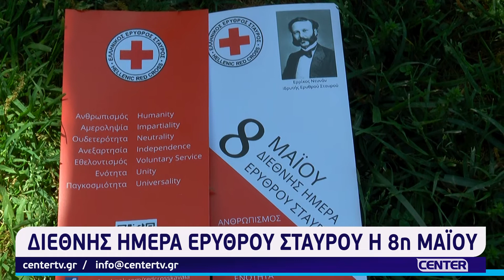Διεθνής Ημέρα Ερυθρού Σταυρού η 8η Μαϊου